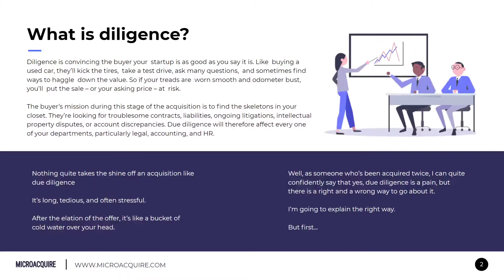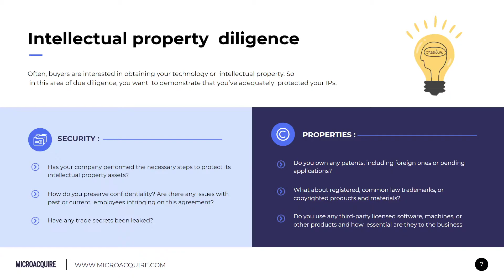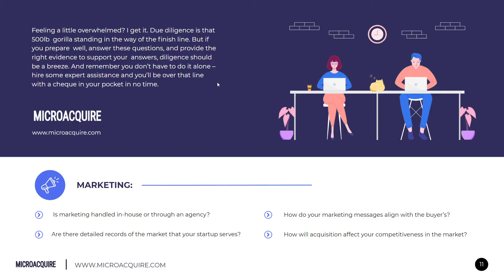Due Diligence - Acquire.com Academy